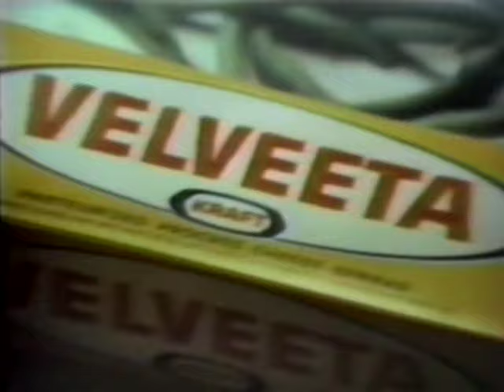Andy Williams Christma Show (1974)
Another all-Williams affair; perhaps the Osmonds had gotten too busy.  A good show, but I miss the homeyness of the old family room set.